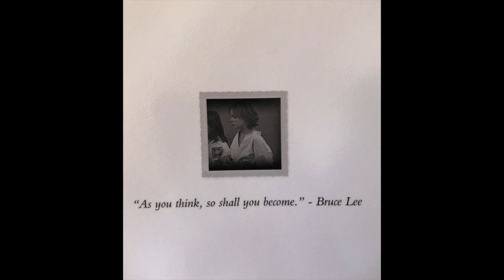Tivalee Isabel Holker's 3rd Degree Black Belt Test 5/10/19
Simply put, my daughter rocks and can beat up your daughter... But she never would, because she has such a Christlike heart! Anyway, this is a video of her 3rd degree Black Belt test. She's worked hard for 13 years to get this, and not many MMA students ever get to this stage. I'm a very proud papa' Awesome job Tivalee. You are loved by MANY!